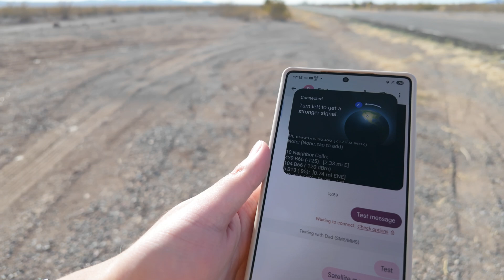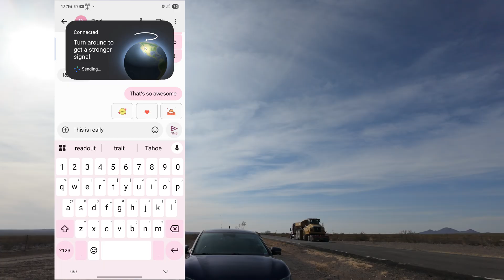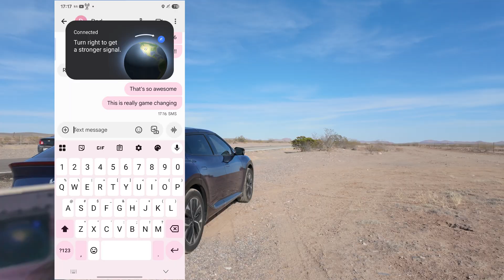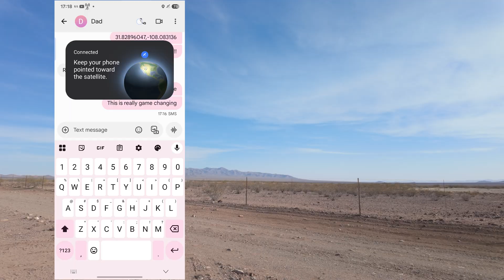Verizon Satellite Messaging is Live! 🛰️ Real World Test in Rural New Mexico 🏜️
Verizon Wireless' satellite text messaging service is now live on the Samsung Galaxy S25 series. In this world first video report, I take you on-the-ground to rural Southern New Mexico to do a real world test of the service.
[Video recorded March 31, 2025]

Note that this feature is rolling out gradually to all unlocked Galaxy S25 series devices, so your device might not have this feature yet.

Music from Artlist, sign up and get 2 extra months free through my
TECH DETAILS:
I have the unlocked Samsung Galaxy S25 Ultra, model SM-S938U1 (USA model purchased from Samsung.com).
My baseband version is S938U1UEU1AYB3.
My service provider software version is SAOMC_SM-S938U1_OYM_VZW_15_0018.
I'm on One UI 7.0 (Android 15) with the February 1, 2025 Android security patch level.
Filmed in 4K with DJI Osmo Pocket 3
Credit Music: "Night Out" by LiQWYD
Filming date: March 31, 2025